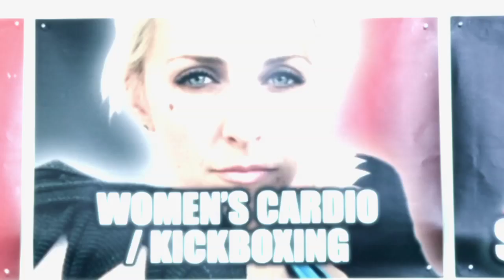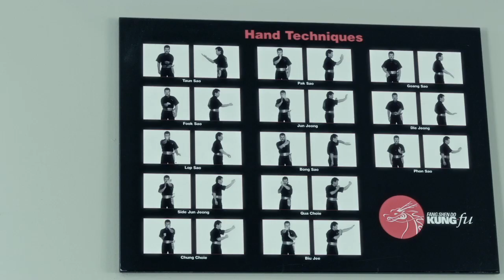RubyTFO - Les Arts Martiaux Mixtes (MMA) pour faire son exercice!